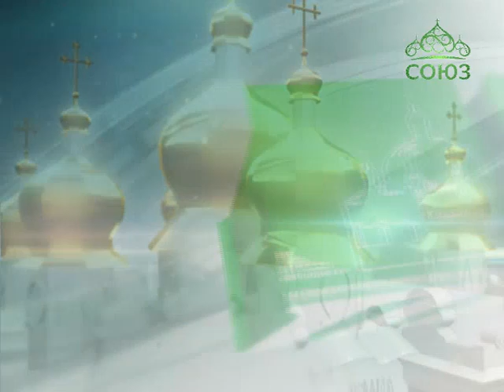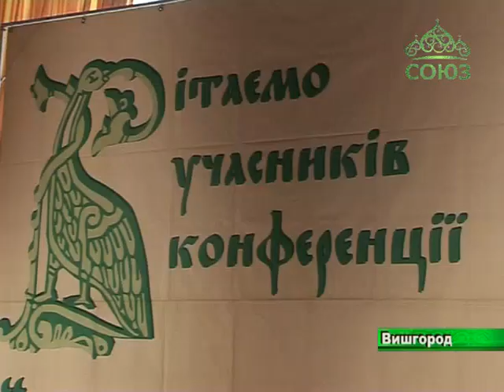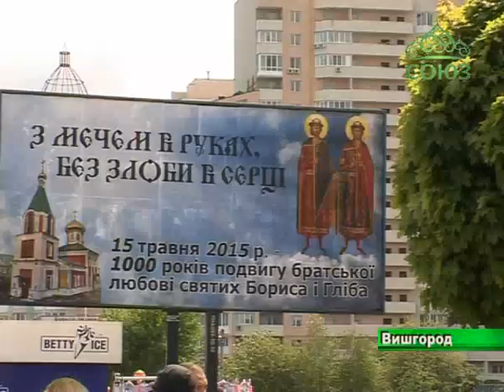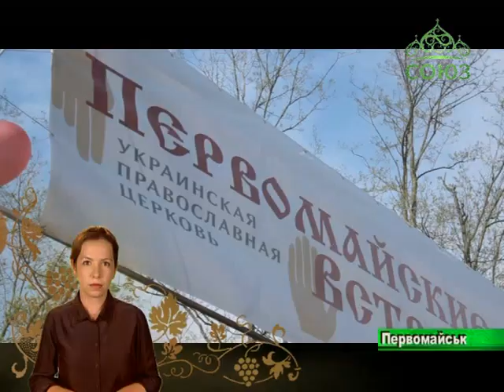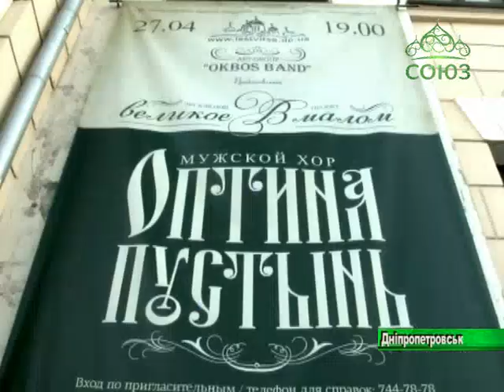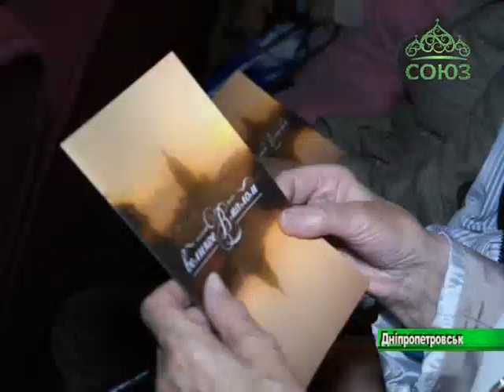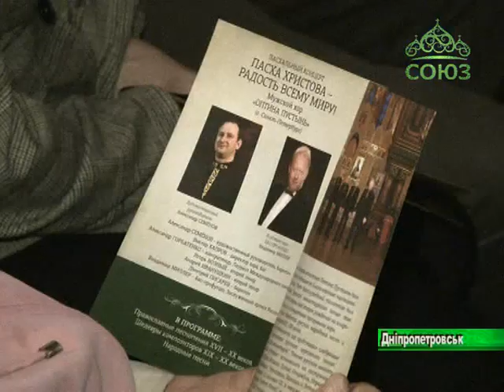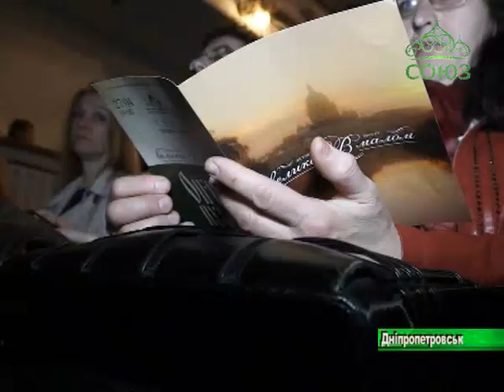Мир Православия (Киев). Новости Украинской Православной Церкви. Выпуск от 30 мая